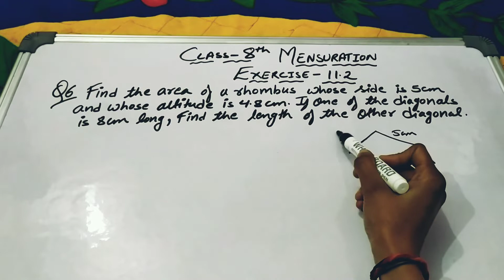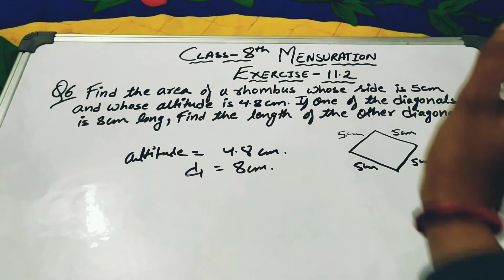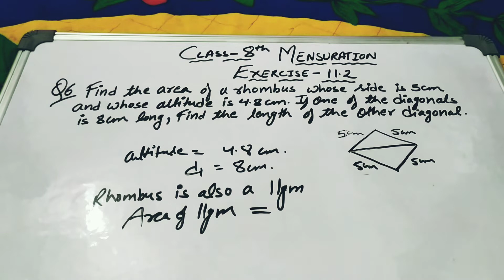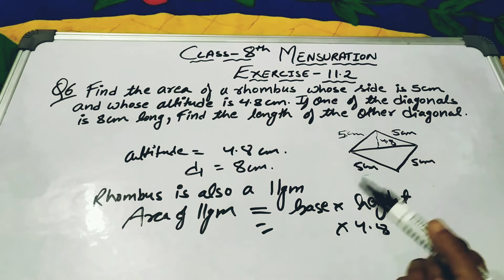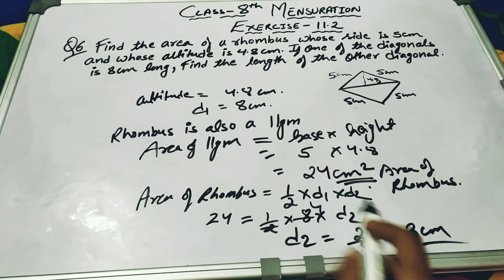Class-8th Chapter-11 Mensuration Exercise-11.2Question no.6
Class-8th
 Chapter-11 Mensuration
 Exercise-11.2
Question no.6 solution with explanation